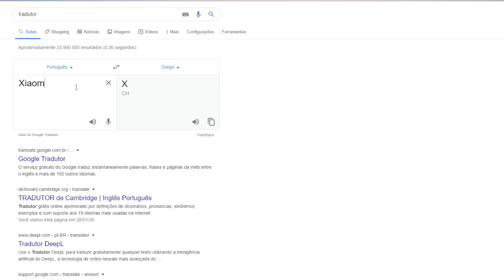XIAOMI bota A PELE pra MAMAR 🍼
MUITO MELHOR QUE A FOREO PELA METADE DO PREÇO!

Compre a sua InFace já no Brasil pelo MENOR PREÇO!

(Esse video contém ZUERA, favor relevar o caos contido nessa obra audiovisual)